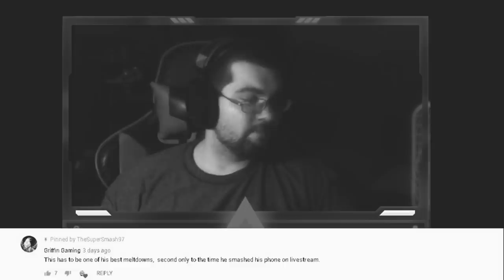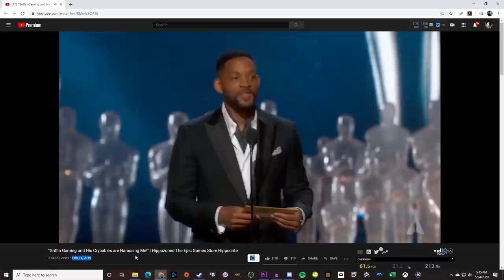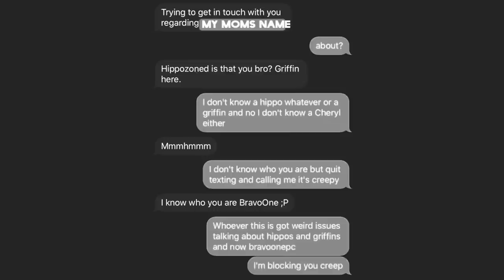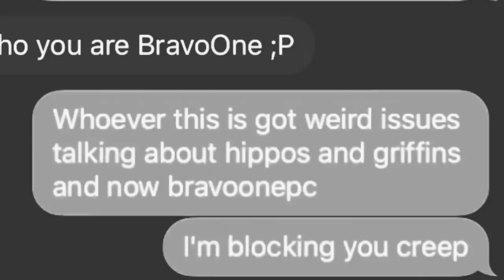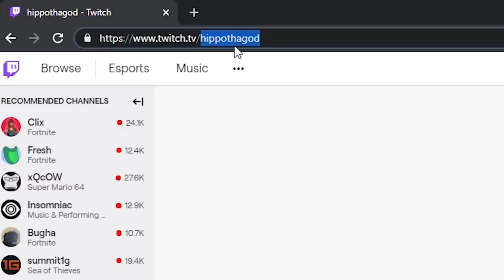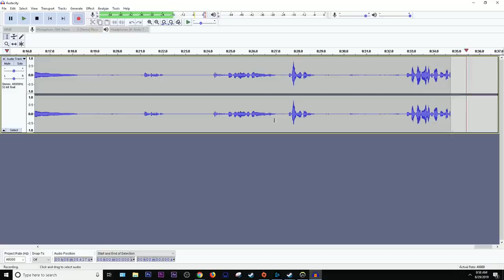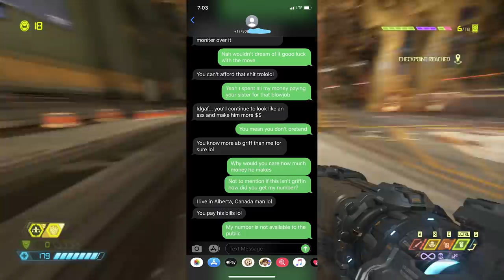HippoZoned is Desperately Trying to Doxx Me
HippoZoned, the man who claims Dark Souls Sucks because "it is too hard", the man who breaks his monitor in a rage induced rampage while playing modern warfare, the epic games store defender, and overall lolcow has finally lost his grasp on reality. He has been desperately trying to push a narrative that I have been texting him and his family and released a fake phone number claiming it to be mine. In addition, he was banned from Twitch for doxxing me and honestly it isnt surprising. This is the same man who made threats against my life in a livestream and overall is obsessed with me at this point.